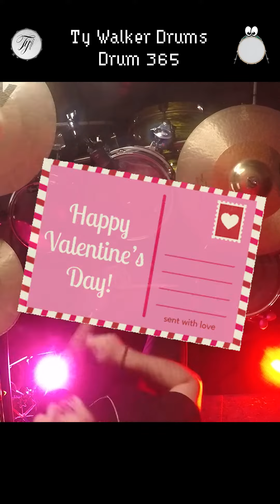Drums365 Day 247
Song: Must Be Love
Artist: Madness